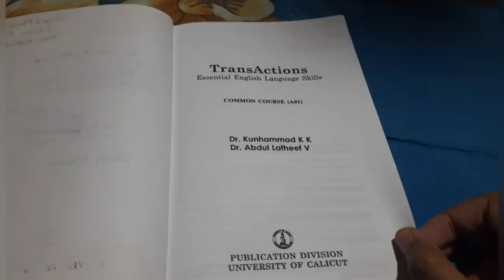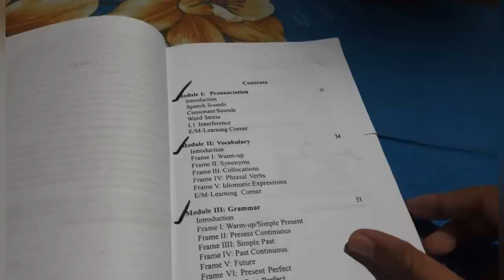Calicut University |1st semester| TRANSACTION |A01 |pronunciation| part 1|Malayalam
Hi everyone,
Here is the video of 1st sem Transaction
1st chapter pronunciation

For pdf notes Pls msg me on Telegram named( krish talkz)